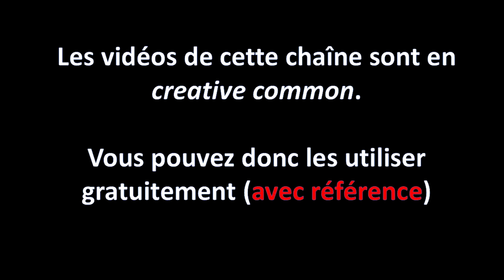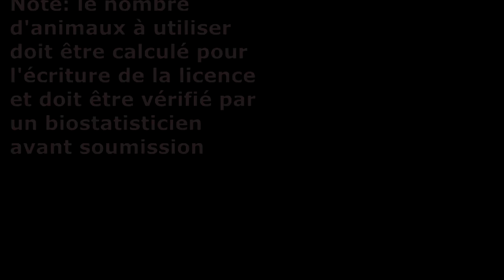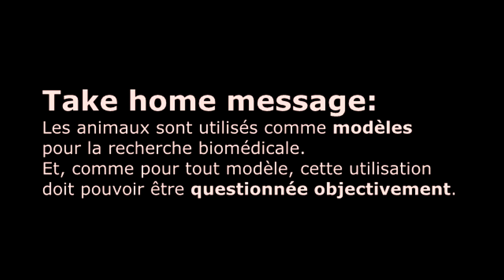Expérimentation animale : mieux l'encadrer ou l'interdire?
Débat sur l'expérimentation animale entre un militant animaliste et un chercheur biomédical! Débat en noms propres!

Chapitrage (en gros):
00:00 : Debriefing et explications du débat.
05:42 : Introduction au débat
14:08 : Présentation de mon invité et de son entrée dans la cause animaliste
18:20 : Philosophie morale
25:34 : Opacité administrative et demande de transparence
32:10 : les grandes propositions animalistes pour les élections présidentielles + début débat sur les méthodes alternatives
45:53 : les inspections des animaleries de recherche doivent être faites en association avec des organisations animalistes?
52:05 : Début discussion sur les méthodes d'euthanasie des animaux
56:43 : le chercheur doit-il travailler avec les associations animalistes?
1:04:58 : début discussion sur les comités d'éthique
1:08:48 : Le modèle en recherche et le modèle animal en particulier
1:23:21 : la vivisection
1:32:40 : Les 3R
1:46:13 : les degrés de sévérité
1:59:49 : la notion d'indispensabilité et réponse à la question
2:37:23 : présentation de la chaîne de Nicolas
2:39:18 : notion de dignité de l'animal
2:41:20 : Conclusion

🤘Quelques notes pour être plus précis sur ce qui se passe en suisse : cf commentaire épinglé!

3/ L'expérimentation animale en France et dans l'UE:
👉 ALURES NTS, la base de données des résumés non-techniques de l’Union Européenne, qui contient des résumés censés être accessibles au public, publiés théoriquement dans les six mois suivant l’autorisation de chaque projet

6/ Les 3R:
👉The Principles of Humane Experimental Technique (Russell & Burch, 1959 – introduction des 3R, lire disponible à la lecture en ligne)

7/ Les propositions animalistes et autres organisations de défense des intérêts des animaux:
👉Les mesures proposées par les associations membres de Convergence Animaux Politique pour les élections
👉Le programme du Parti Animaliste pour les législatives, qui contient notamment des mesures sur l’expérimentation animale

8/ Liens divers sur des sujets abordés dans cette discussion:
👉La libération animale (Peter Singer, 1975 – démocratisation des termes « spécisme » et « antispécisme »)
👉Le procès des médecins de Nuremberg (Bruno Halioua, 2007 où sont exposées les justifications utilisées par les médecins nazis, notamment)
👉Le glossaire des termes sur le site de Nicolas (pour les gens qui ne s’y retrouveraient pas bien dans le débat à cause du vocabulaire)
👉Les guidelines ARRIVE à propos des détails à inclure dans les publications, qui émanent du NC3R (Angleterre)

Les mécènes LSP:
- Récurrents: Christophe, Globz38, Sword, Robottino
- Nouveaux: Emilien, Laurent R, John3, Ivrael, Bob